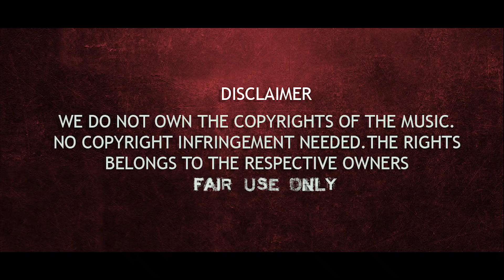Rayappan Theme - Bigil | Surround Audio | A.R Rahman | Sony Music South